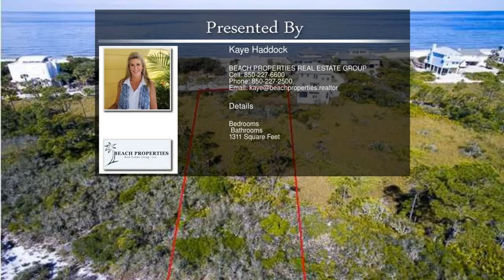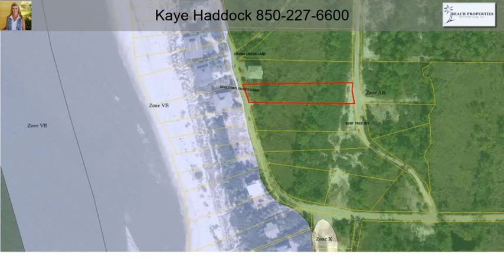197 Bent Tree Rd Lot 5, Cape San Blas FL 32456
197 Bent Tree Rd Lot 5,  Cape San Blas FL 32456

GULF VIEW HOME SITE in the exclusive gated Secluded Dunes community. Enjoy your new beach home that is a close walk to the incredible Gulf beaches and close to St. Joseph State Park with the pristine Bay waters where you can fish,kayak and enjoy nature! North Cape San Blas offers eateries,gift shops and an amazing walking/bike path. You can always make the short drive into Port St. Joe and experience the boutiques,farmer's market,great restaurants and entertainment. Come see what this area offers!